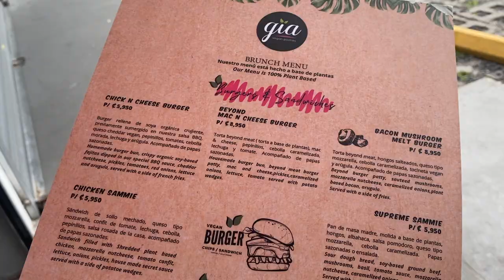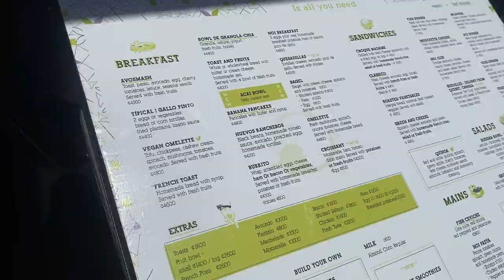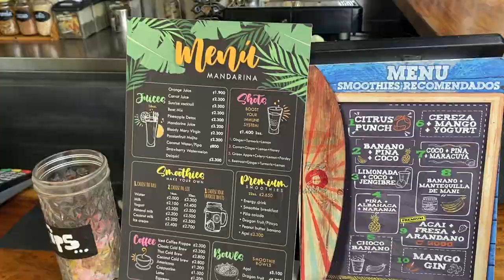9 Minutes to Tamarindo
Exploring Tamarindo. Vegan food & fun in Tamarindo. A few memories from my trip to Tamarindo, Costa Rica Summer 2021.